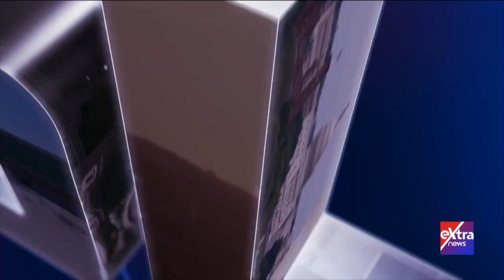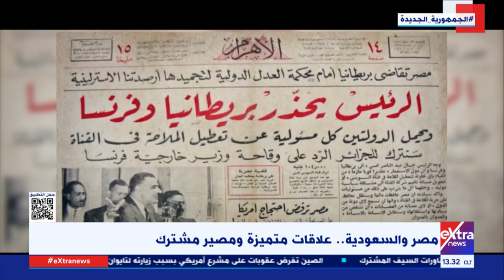تغطية خاصة| العلاقات المصرية السعودية.. رؤى مشتركة وتنسيق متكامل لمواجهة تحديات المنطقة